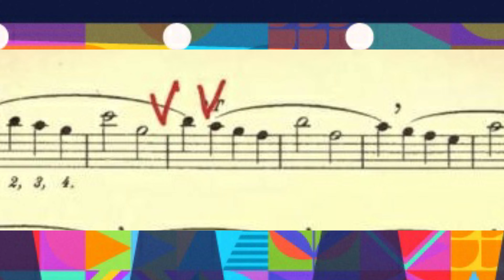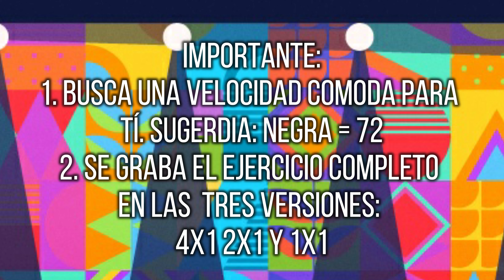EJERCICIO No.50 Método Universal. Material de Apoyo para estudio.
SEMANA (27-31 JULIO)

SAXOFONES - PROYECTO DE FORMACIÓN MUSICAL "VAMOS A LA FILARMÓNICA"
- Ejercicio 50 del método universal, junto con un ejercicio de articulación y staccato.

Orquesta Filarmónica de Bogotá
Maestra Karen B
2020-2